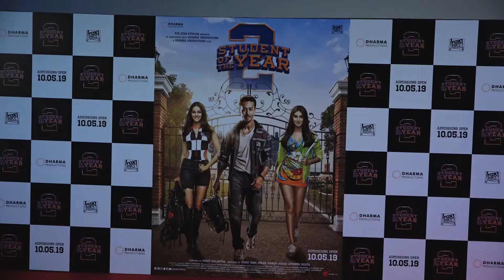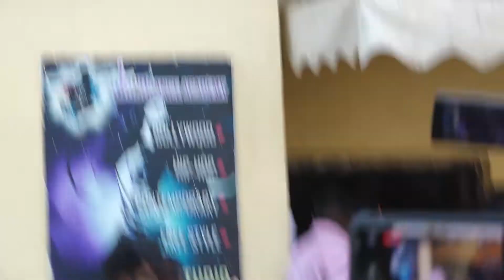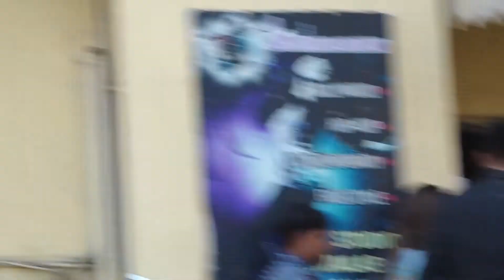STUDENT OF THE YEAR 2 SCREENING | TIGER SHROFF | ANANYA PANDEY | TARA SUTARIA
Student Of The Year 2 screening
Presented by All Indian Films